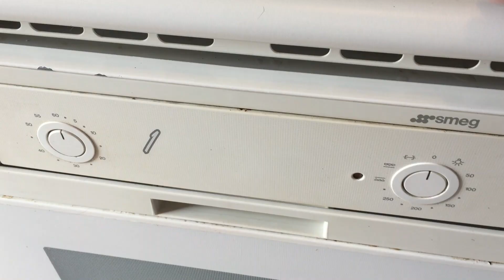GALLETAS CON SOLO 3 INGREDIENTES- VAINILLAS-SOLETILLAS-PLANTILLAS- SIMPLES Y DELICIOSAS